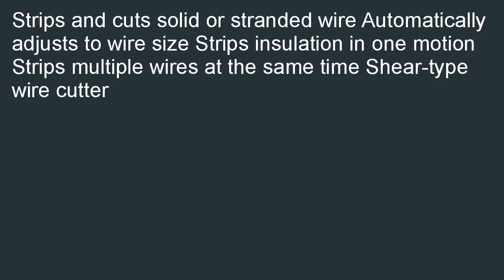Michigan Industrial Tools MIT Tool Automatic Wire Stripper Cutter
Budget  B000NY8P3C/? Best Michigan Industrial Tools MIT Tool Automatic Wire Stripper Cutter review! You can purchase Michigan Industrial Tools MIT Tool Automatic Wire Stripper Cutter.